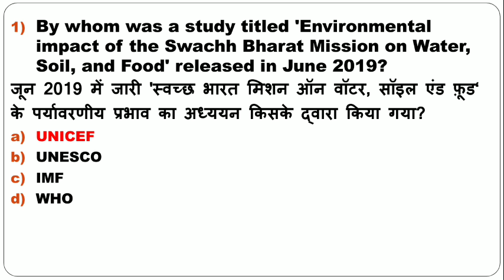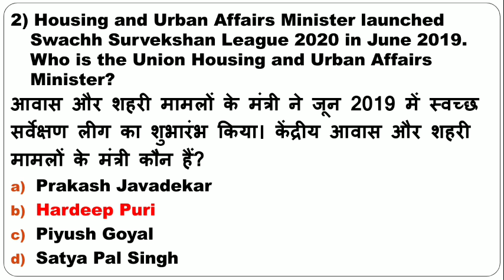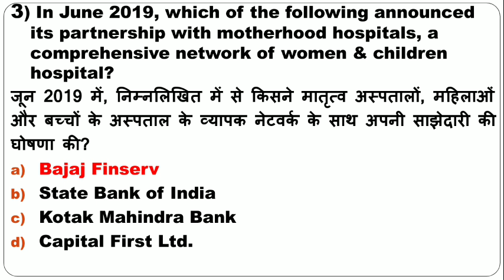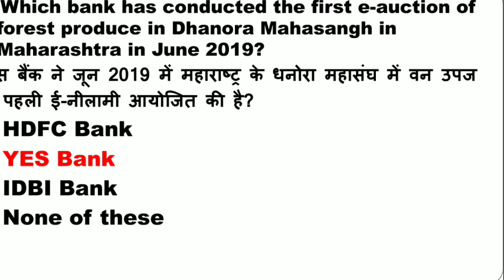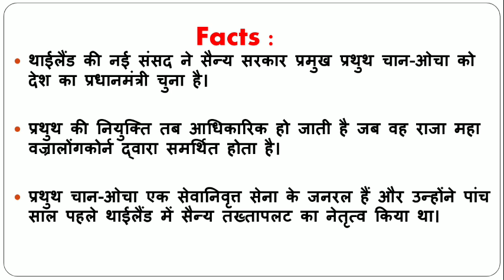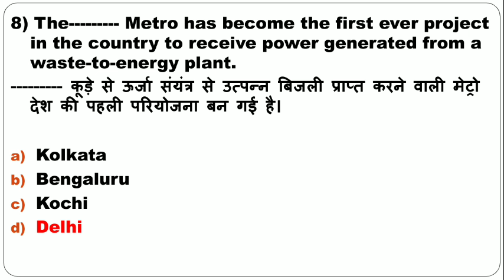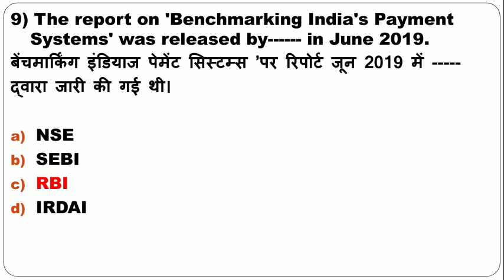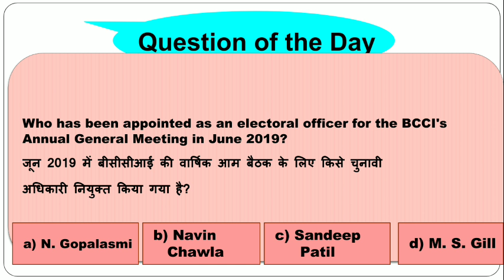Current Affairs | करेंट अफेयर्स | 11 June 2019 |Daily Current Affairs for BANK,SSC,RLY,PCS(In Hindi)